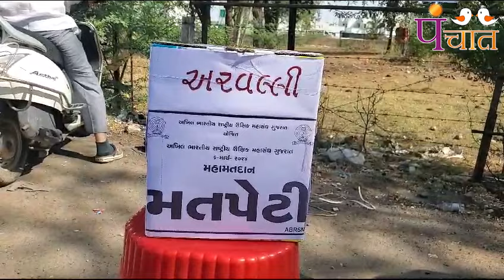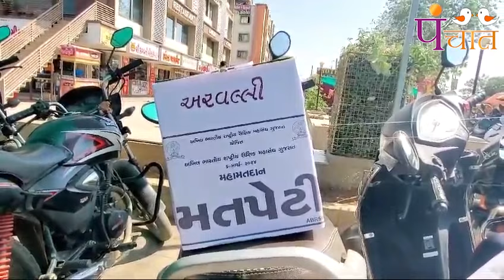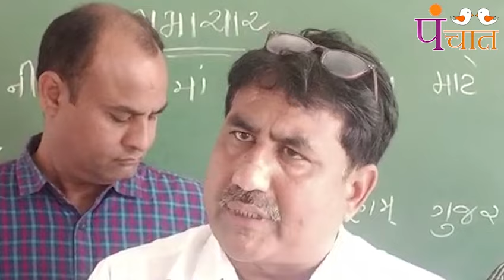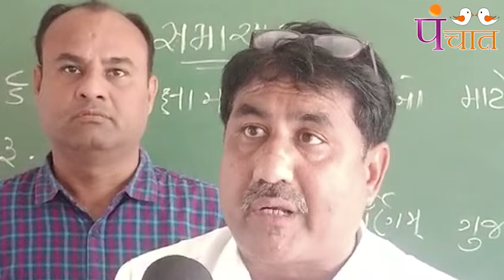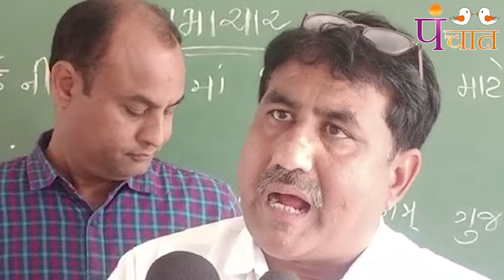પીએમ મોદી જૂની પેન્શન યોજનાને લઇને કર્મચારીઓ વધારશે સરકારની ટેન્શન ! pmmodi,ops,gujarat#panchattv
pmmodi,CHAITARVASAVA,BHARUCH,

ModiKaParivar FamilyStarTeaser TataMotors KiaraAdvani AnantRadhikaForeverTogether ImranKhanPTI VEER SAVARKAR FT ANKITA

AmbaniPreWedding BJPFirstList LokSabhaElections2024 लोकसभा चुनाव
LokSabhaElections2024 YuvrajSingh विदेशी महिला

पूर्व मुख्यमंत्री#IsupportVandanaSingh

Ahmedabad Bhagwant Mann Isudan Gadhvi Raghav Chadha CMO Gujarat Isudan Gadhvii